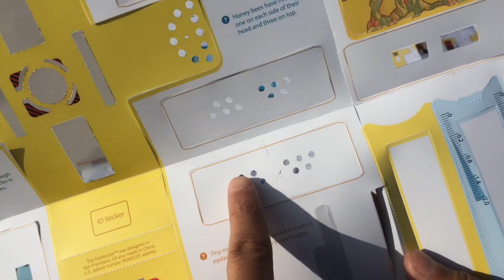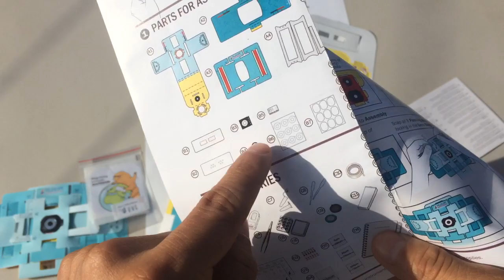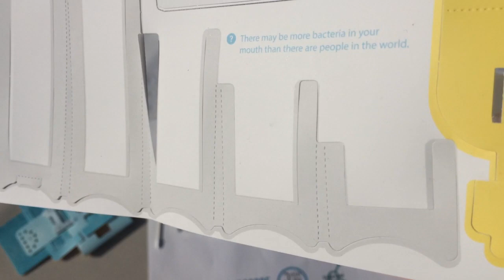Foldscope: cómo armar uno y algunos consejos.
Es rápido, seguro y siempre disponible. Hemos creado este video en el que mostramos cómo se deben de utilizar los portaobjetos de papel para crear diferentes tipos de muestras que eventualmente puedan ser observadas a través del Foldscope.

Recuerda que formamos una iniciativa que promueve la divulgación y la capacitación científica.